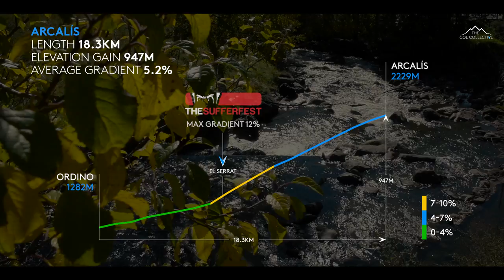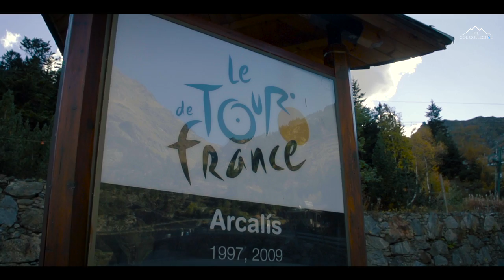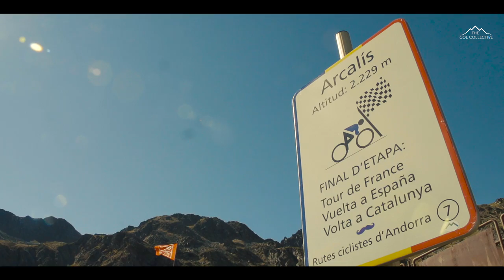Arcalís (Ordino) with Dan Martin - Cycling Inspiration & Education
Our first visit to Andorra so we thought we’d call on a little pro knowledge to help us out, this time we’re honoured to be joined by Dan Martin from Cannondale-Garmin as we tackle the 2,229 metre high hors catégorie ascent of Arcalís. With stage victories in the Tour de France and Vuelta a España, plus one day classics Liège-Bastogne-Liège and the Giro di Lombardia in his palmarès, if there’s one thing Dan knows a trick or two about it’s going uphill….FAST!

Starting in Ordino the climb up to the Arcalís ski station is 18.3km in length with an average of 5.2%. By Andorran standards this could be classed as “easy” but don’t be fooled. As the road pitches up to double figures at El Serrat this is the exact point that a 22 year old Jan Ullrich obliterated the 1997 Tour de France, not only winning the stage but riding himself into the yellow jersey by the summit. Since then the climb has witnessed many a fine racing moment including Contador putting in a late attack to try and get one over Armstrong in the 2010 Tour (despite being on the same team) while Sir Bradley Wiggins named Arcalís amongst his favourite climbs in his book “On Tour”. Grand Tour drama and rated by the pro’s, surely that’s good enough reason to check out the dizzy heights of Andorra for yourself?

Special thanks to Dan for generously taking time out to join us, and for being such an all round top bloke. Make sure you give him an extra loud cheer when you next see him unleashing big watts on the peloton (and thanks for not using them to make us whimper like a lost puppy this time!)

Start: Ordino
Length: 18.3km
Summit: 2,229m
Elevation gain: 947m
Average gradient: 5.2%
Max gradient: 12%
Ridden in October

Thank you to our partners Mavic, Cannondale, Exposure Lights, Fi’zi:k, Haute Route, Lezyne, Map My Tracks, Muc Off, Scicon, The Sufferfest, Torq Fitness and USE for enabling us to bring these truly special mountains to life for you all. If you're in need of new bike kit in the future and you enjoyed this video then bear them in mind and help keep the wheels turning :-)

For more help and advice visit our become part of our col community and sign up for our free newsletter for monthly updates.